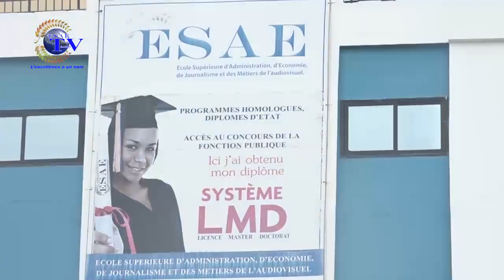LA UNE DES JOURNAUX DU 04 NOVEMBRE 2021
Vous suivez sur *ESAE TV "LA UNE DES JOURNAUX" de ce JEUDI 04 NOVEMBRE 2021*